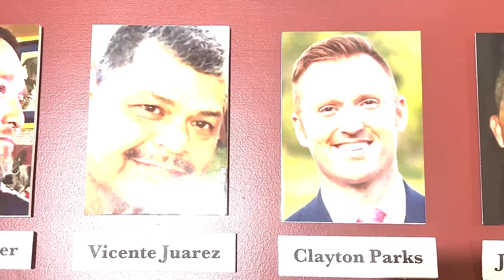4 years later, Aurora remembers victims of Henry Pratt mass shooting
As the nation processes the latest mass shooting at Michigan State University, the city of Aurora is remembering its own Wednesday.